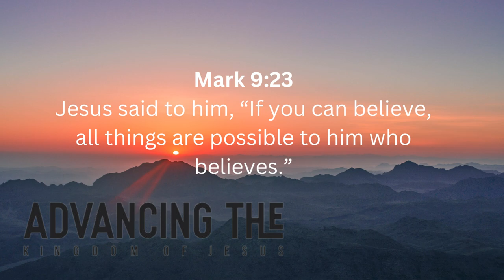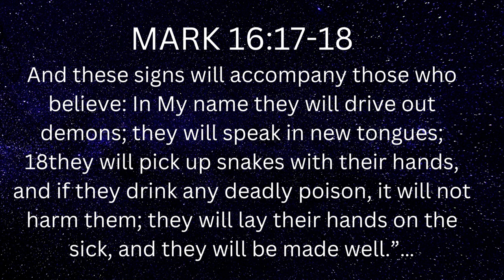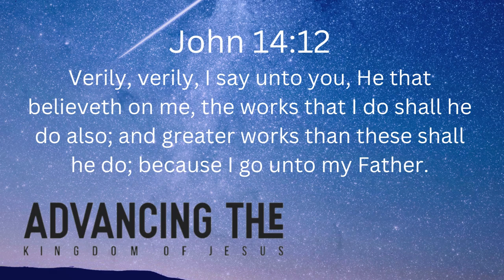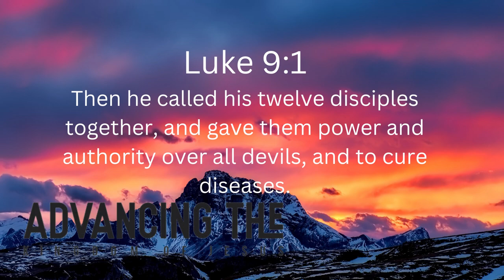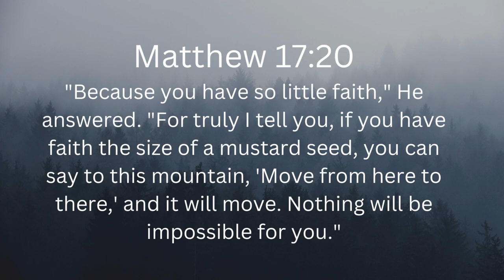WALKING IN DIVINE HEALING | I AM THE LORD WHO HEALS YOU